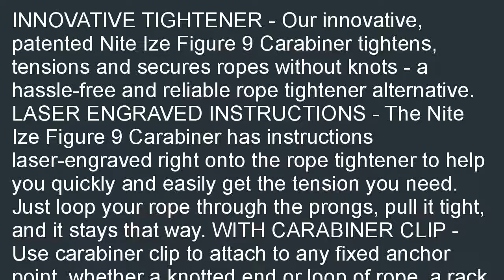Nite Ize Large Figure 9 Carabiner Rope Tightener with Carabiner Clip Black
Good price at  B000QGJN60/?tag=iphoninfor-20  Find a Nite Ize Large Figure 9 Carabiner, Rope Tightener with Carabiner Clip, Black. Find all the information you will quickly and easily get best price of Nite Ize Large Figure 9 Carabiner, Rope Tightener with Carabiner Clip, Black.